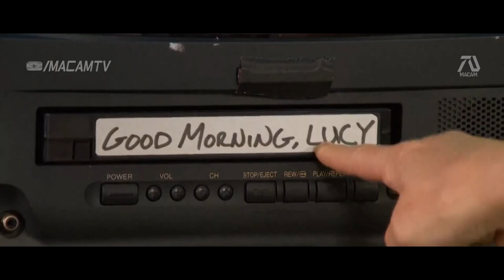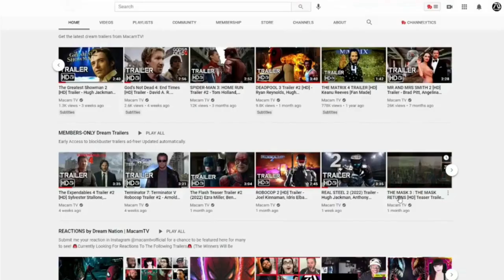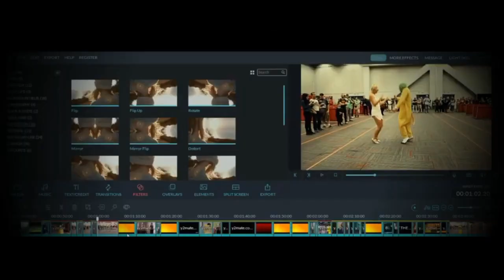50 First Dates 2 (2022) Trailer - Adam Sandler, Drew Barrymore | Fan Made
This concept continues the adventure of Henry Roth and Lucy Whitmore. Few years later after their initial Wedding, they have birth to lots of children. Henry continues to record for memories and faces challenges everyday. But still won't stop him because of his love for her.

Amar Milano
Danielle Moore
Jazmyn
Lynn Queen
James Johnson
Editing Details:

The first clip was actually last minute. "Adam Sandler and Drew Barrymore Reboot 50 First Dates for 2020" was released from Drew's talk show. What separates this movie from the recent film Blended is the penguin, seal, yellow truck and the setting of Hawaii. "I was lucky enough to marry you" This line is from the You May Not Kiss The Bride film. This was added to make it sound like Henry Roth was taking. "Excuse me.." This line from Blended film makes it a great scene for Henry to introduce himself to Lucy.

With that being said I gathered drone shots of Hawaii from America Road Trip YouTube Channel and yellow jeep commercial. My favorite movie in this concept is the Blended, because Adam and Drew are both in it. Also there were lot of funny scene like the date scene. I like to put this in the end other than the title includes "date" but also its the iconic scene from the movie.

Also to bring in that remembering aspect of Drew's character I put that camera clip in the beginning scene from Disappearance of Clifton Hill film. This shows that Adam's character is recording events that he would later show Drew's character. "This is me" line from Uncut Gems, shows Henry Roth again trying to introduce himself.

The title I made my own to make it similar to the movie title. I couldn't use any clip from the original because of the quality. I thought that I used the perfect soundtrack for this concept with the Connected trailer.

►VIDEO CREDIT | UNCUT GEMS | BLENDED | SANDY WEXLER | MISS YOU ALREADY | WAIKIKI BEACH HONOLULU HAWAII DRONE BY AMERICA ROAD TRIP | YOU MAY NOT KISS THE BRIDE | THE SURFACE | DISAPPEARANCE AT CLIFTON | LEOPARD SEAL KILLS EMPEROR PENGUIN | YELLOW JEEP COMMERICAL | ADAM SANDLER AND DREW BARRYMORE REBOOT 50 FIRST DATES FOR 2020 BY THE DREW BARRYMORE SHOW
MUSIC CREDIT | CONNECTED TRAILER MUSIC BY FEATURE PRESENTATION